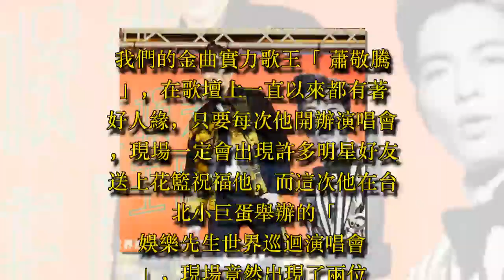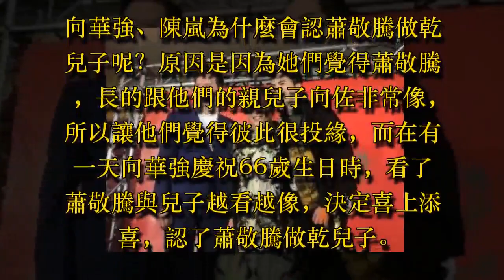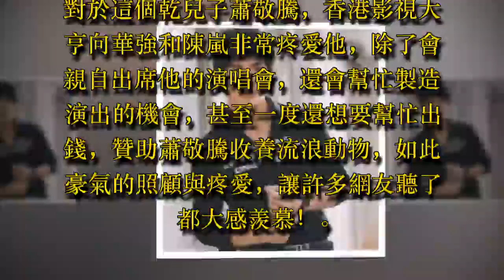蕭敬騰開跑車緊張接送「乾爹乾媽」，原來他們是超威大人物，直喊送他豪宅免費住！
我們的金曲實力歌王「蕭敬騰」，在歌壇上一直以來都有著好人緣，只要每次他開辦演唱會，現場一定會出現許多明星好友送上花籃祝福他，而這次他在台北小巨蛋舉辦的「娛樂先生世界巡迴演唱會」，現場竟然出現了兩位重量級的大人物，他們究竟是誰呢？

原來出現的這兩位大人物，就是在香港電影界非常有身分地位的影視大亨向華強（龍五）與老婆陳嵐（向太），而他們也是蕭敬騰認的乾爹與乾媽。向華強、陳嵐為什麼會認蕭敬騰做乾兒子呢？原因是因為她們覺得蕭敬騰，長的跟他們的親兒子向佐非常像，所以讓他們覺得彼此很投緣，而在有一天向華強慶祝66歲生日時，看了蕭敬騰與兒子越看越像，決定喜上添喜，認了蕭敬騰做乾兒子。

對於這個乾兒子蕭敬騰，香港影視大亨向華強和陳嵐非常疼愛他，除了會親自出席他的演唱會，還會幫忙製造演出的機會，甚至一度還想要幫忙出錢，贊助蕭敬騰收養流浪動物，如此豪氣的照顧與疼愛，讓許多網友聽了都大感羨慕！

蕭敬騰開著跑車要去接送乾爹乾媽時，神情看起來有點緊張！

原來他正要去接送的乾爸乾媽，是香港的影視大亨向華強與陳嵐！

他們會這麼喜歡蕭敬騰的原因之一，是